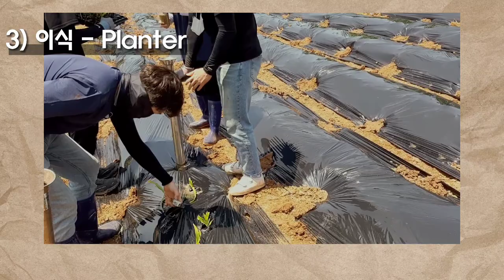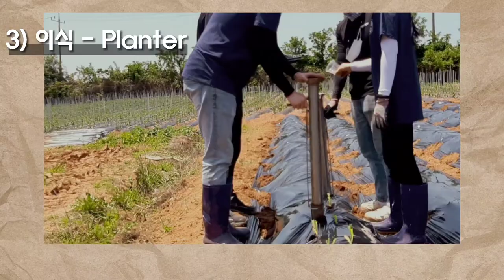2021년 1학기 영농창업실전이론및실습 (대학찰옥수수 정식)